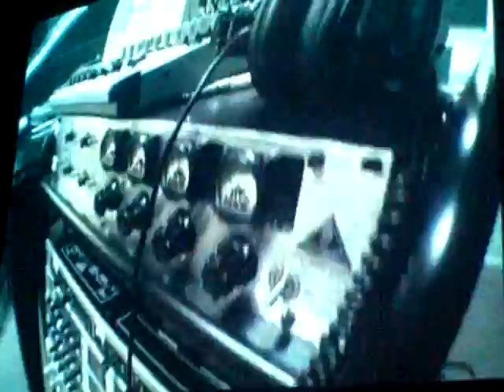DVD Pato Fu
Cenas do novo DVD do Pato Fu - Conta Gotas